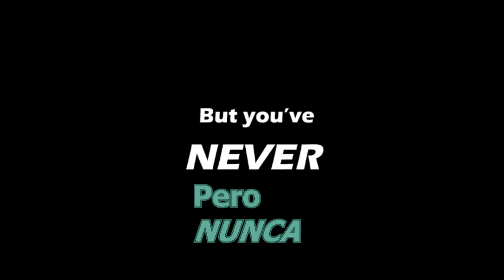Double Rainboom Official Trailer (Español)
Adoro este proyecto y decidi que los latinos no podemos quedarnos atras asi que espero doblar el capitulo entero usando las voces del fan doblaje y hablando de eso esta estupendo solo qe las voces de Twillight y Rainbow Dash no me an enviado los dialogos asi qe las cambie bueno solo tengo a Rainbow Dash alguien quiere el puesto de Twillight???
Trailer 2 (doblado)proximanete
Trailer 3(doblado) proximamente